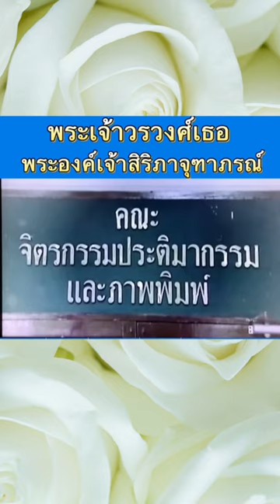เจ้าหญิงหริภา ทรงสนพระทัยการพระศาสนา#shorts